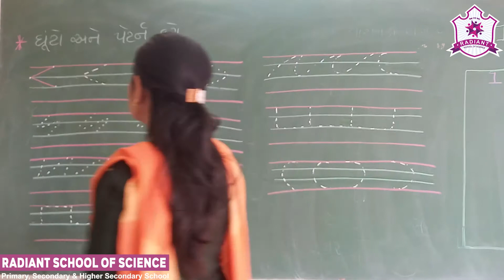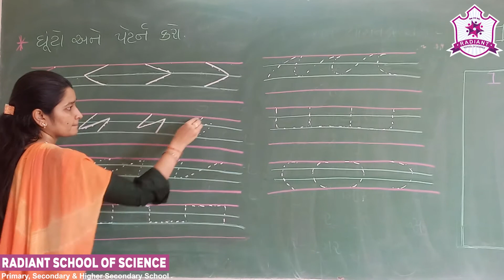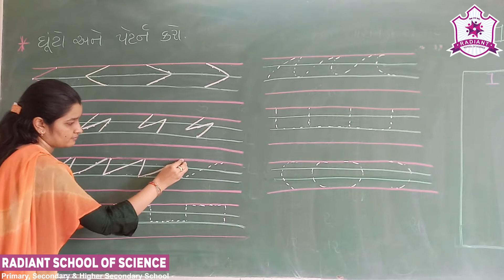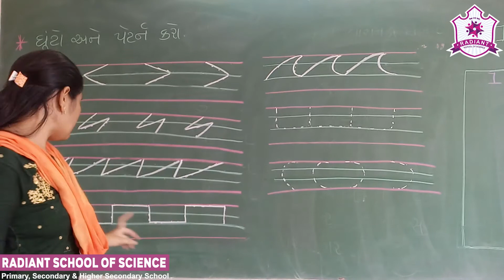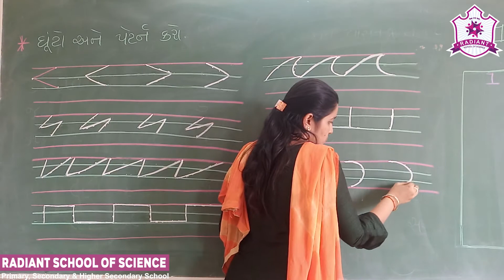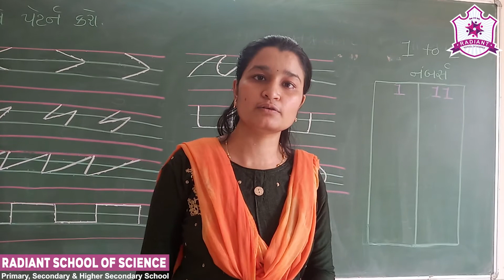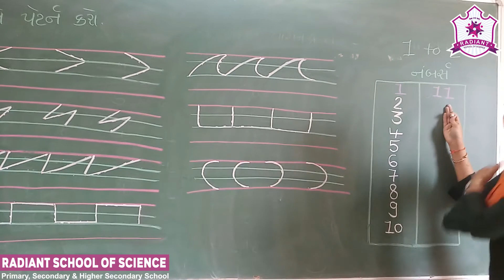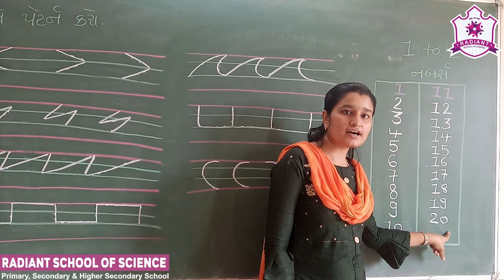Std:-Sr.Kg G.M Sub-|English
Topic-| ઘૂંટો અને પેટર્ન કરો...